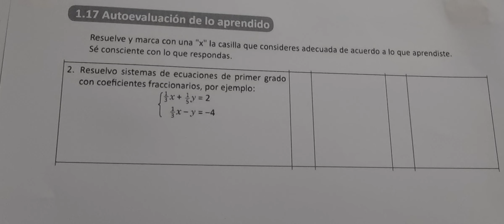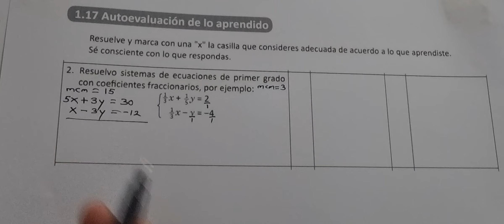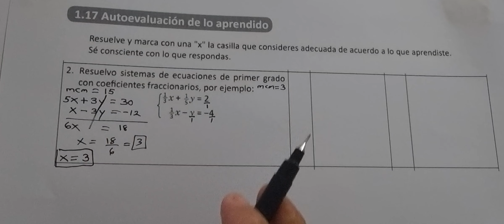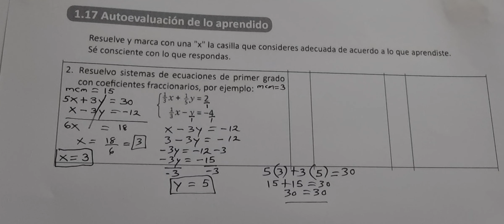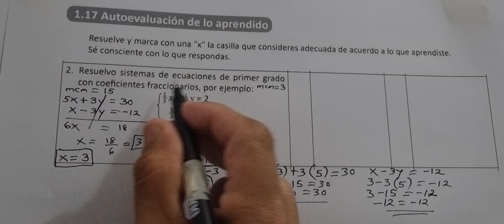1.17 Autoevaluación de lo aprendido (Cuaderno de ejercicio numeral 2)